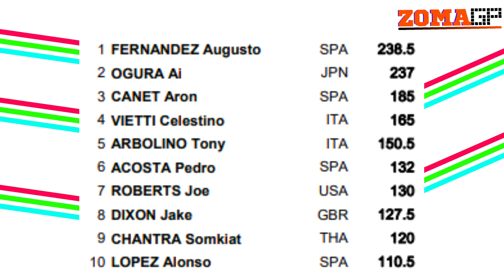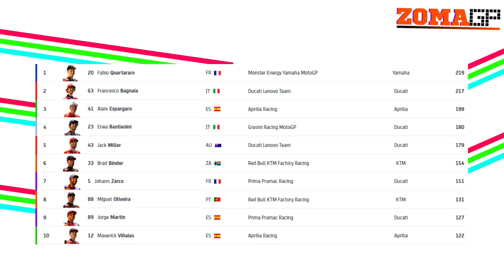🏁 RESUMEN del GP de TAILANDIA (2022) 🏁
Hola a todos, soy ZomaGP, y en este vídeo vamos resumir lo que ha ocurrido en el Gran Premio de Japón de 2022 disputado en el Circuito Mobility Resort Motegi.

Resumen MotoGP Tailandia, ThaiGP, MotoGP Tailandia 2022, Chang International Circuit
MotoGP resumen hoy, Resumen MotoGP, MotoGP resumen ayer, Moto GP, Moto GP resumen, Moto GP resumen hoy, Moto GP resumen ayer